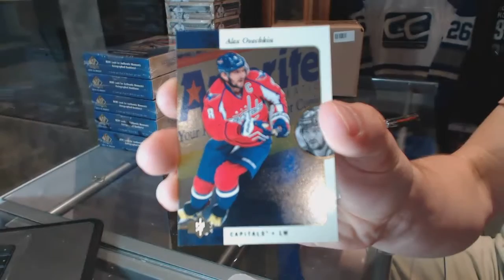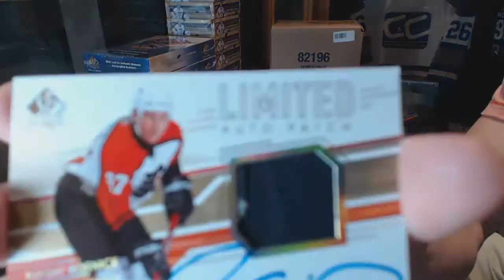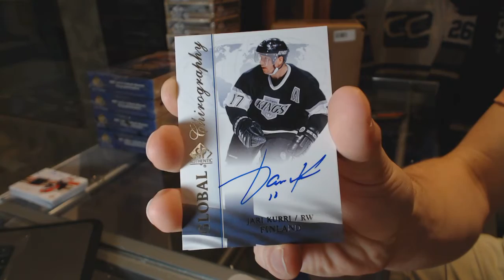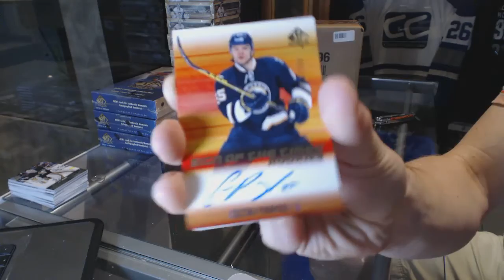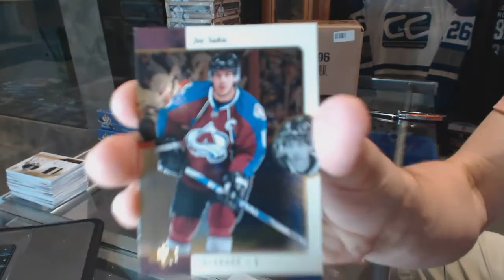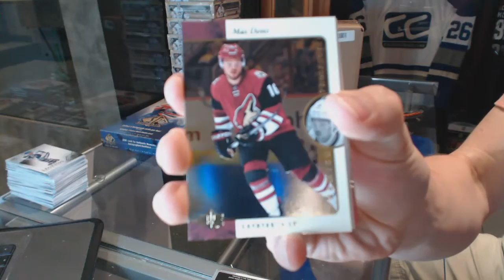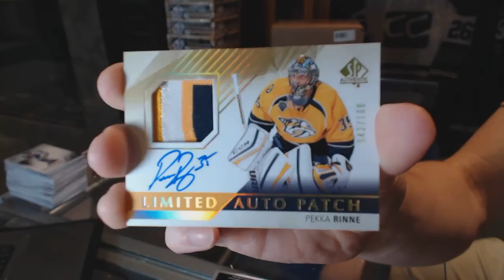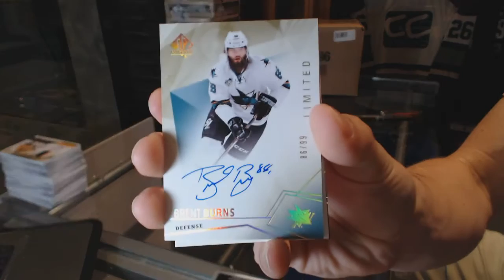15-16 Upper Deck SP Authentic Hockey 6 Box Break - C&C GB #6447